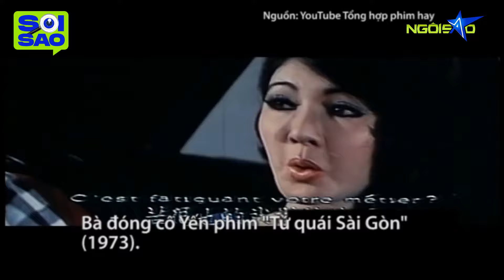Soi Sao | Những vai diễn ghi dấu ấn Minh Tinh Thẩm Thúy Hằng | Ngôi Sao VnExpress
Những vai diễn ghi dấu ấn Minh Tinh Thẩm Thúy Hằng